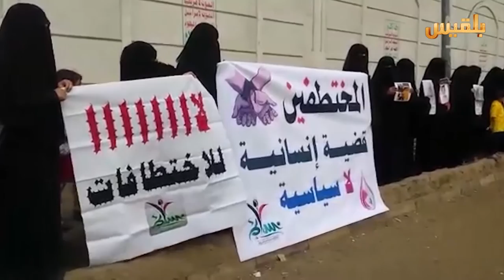المساء اليمني | ظاهرة التعذيب في سجون الانقلاب | تقديم: وجيه السمان